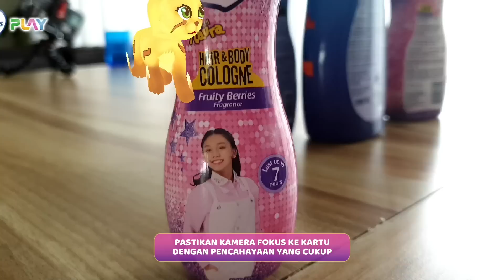GAK MAU KELUAR DARI KOLAM RENANG !! Untung Ada Game Cussons Kids Play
Lucas dan Misha mau berenang terus di kolam renang baru, sampai dingin. Untung Daddy dapat game baru, yaitu Cussons Kids Play. Seru banget main bersama Daddy.

Teman-teman, yuk ikuti kompetisi  Cussons Kids Play dan dapatkan total hadiah ratusan juta rupiah. Caranya tinggal mainkan game di aplikasi Cussons Kids Play yang bisa di download disini :

Ada 2 pilihan game yang bisa dimainkan:
Amazing Race through Time with Hotwheels
Rainbow Castle Adventure

Mainkan gamenya dan kumpulkan skor sebanyak-banyaknya.
Akan ada pemenang utama dan pemenang bulanan yang akan diumumkan di